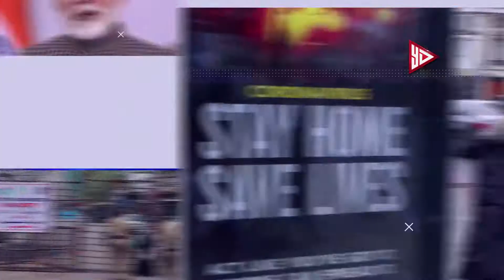तीन गांजा तस्करों को 230kg गांजा के साथ किया गिरफ्तार,कोलार थाना, भोपाल YES DAIDA NEWS